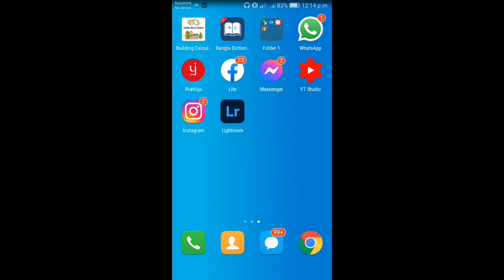1 click premium filter for free in adobe lightroom mobile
1 click premium filter for free adobe lightroom mobile

I hope you enjoyed this video💗💗💞.🔜🔜PLEASE SUPPORT PIXELNETIC PIXELNETIC AND ALSO please hit like. To get more video update,. LOVE FROM "Pixelnetic"

☑☑Apps link 👇👇☑☑

🔁🔁◽MUSIC COURTESY ⏩▶⏪

☢️☢️Topic covered